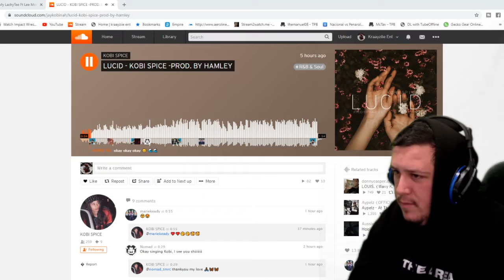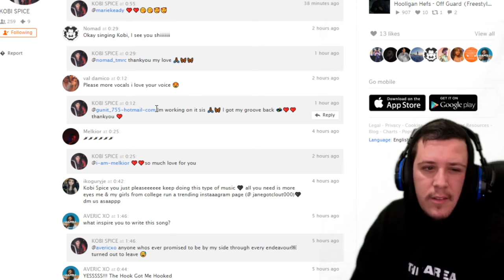Kraayziie Reacts To LUCID - KOBI SPICE